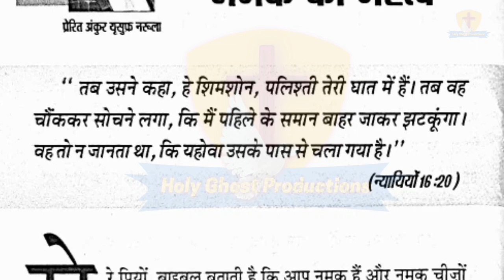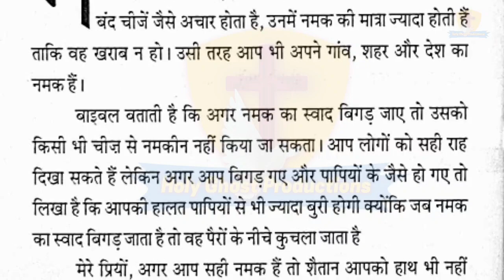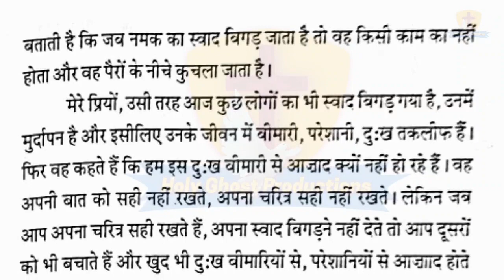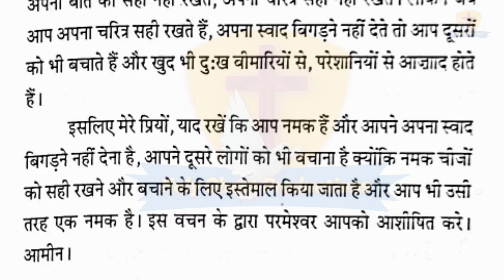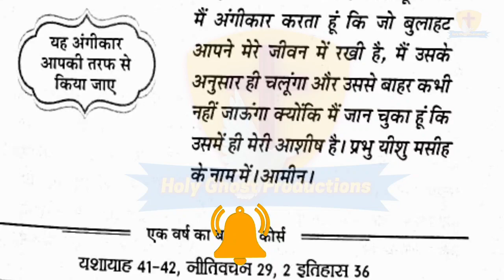मेरी भविष्यवाणियों की पुस्तक 24-9-2021 | Apostle Ankur Yoseph Narula | Ankur Narula Ministry